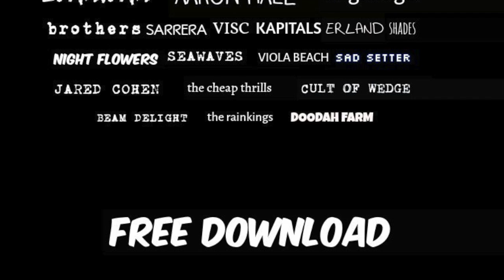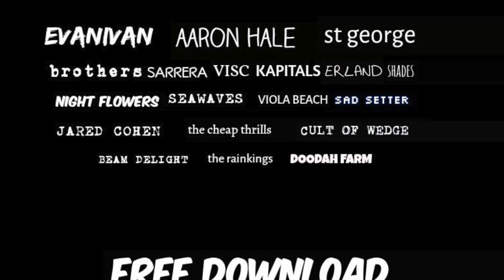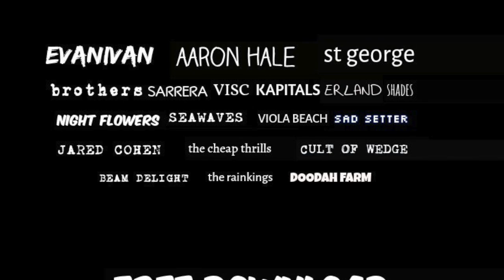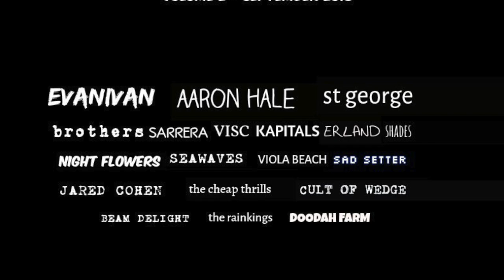Viola Beach - Daisies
This song was part of The Indie Cassette Player's Volume 2 Indie compilation album in September 2013 - you can download the album for free at The Mill Records' Bandcamp page.

LYRICS:

I'm not going to lie I feel it
Endlessly wondering if you need me
And I'll tell you the truth my dear
I'm not the same man that I was last year, no

I'm not going to lie I need it
Even you must've wondered if you feel it
And then I'll tell the tale of how
I'll be ripping daisies up trying to find out, now

It's girls like you, people write songs about
It's girls like you, you're the reason we let it out

And now I'm standing not at war
Exactly as I pictured it before
Get a glimpse of what it could be
I just think you should lay here with me, now

Oooh woah it's girls like you